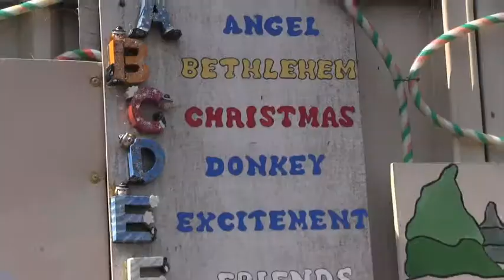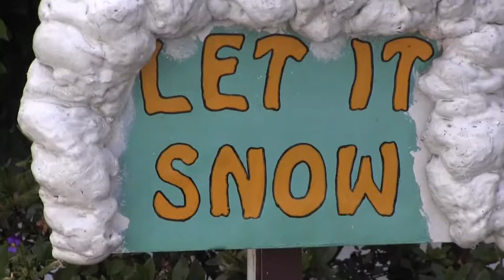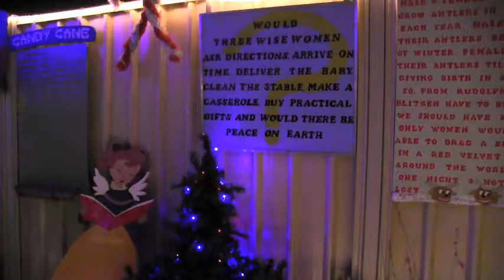Our Stories - 52 Stories in 52 Weeks - Our 40th Story - Ruth Murray & Jenny Colvin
Ruth and Jenny's story is an incredible one. In 2000, Jenny and her husband, who sadly is no longer with us, had a band called Country Pride, which used to go round the community and raise funds for various organisations, including the Dandenong Hospital. Due to the large amount of money that was raised, Jenny became the No. 1 torchbearer for the City of Casey and ran in the name of the famous Australian Olympian and middle distance runner Edwin Flack.
Ruth and Jenny have lived in the Doveton community since 1979 and, since then, Ruth has been committed to giving to others. In doing so, she has taught her daughter and her fellow friends and neighbours to do likewise. For over 13 years, Ruth and Jenny have run an annual Christmas barbecue for neighbours, local community members, family and old friends at their home in Doveton. Over 150 people are invited to the local barbecue, which coincides with their amazing Christmas lights display. Ruth started this Christmas lights display by simply putting up an angel on the front of her house. Once kids came to have a look, she started welding new objects in front of the house so that kids could come over and even climb on them if they wished.
The pair put on Christmas lights for the local community at their house, every year. Thousands of people come to see the lights and the sense of community created by this event is to be commended.
Their story is inspiring to all and these people help to create the strong community we live in.